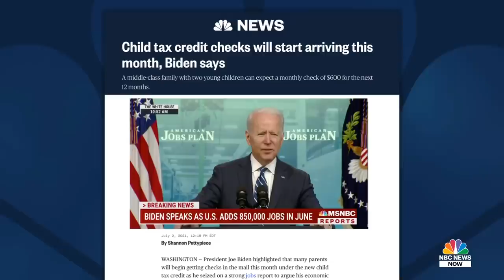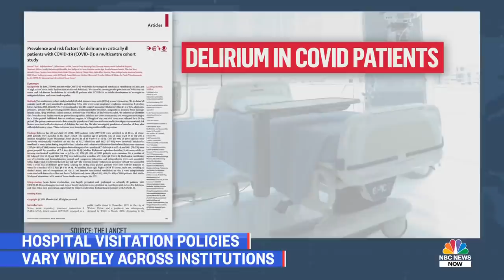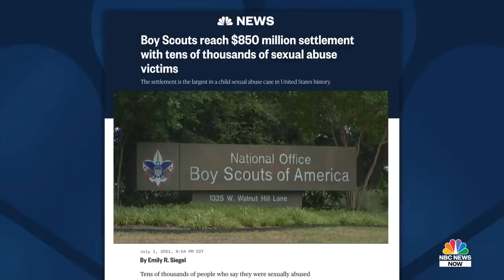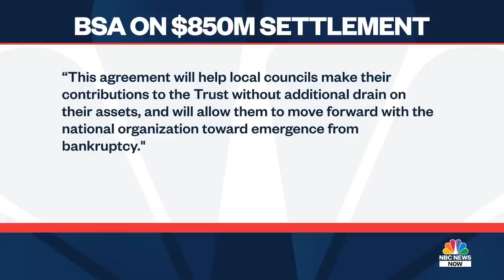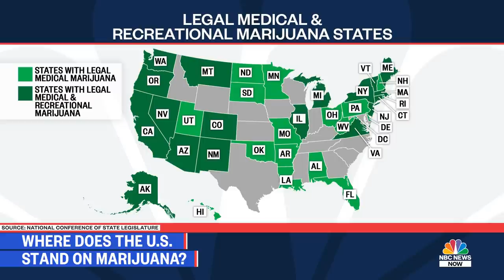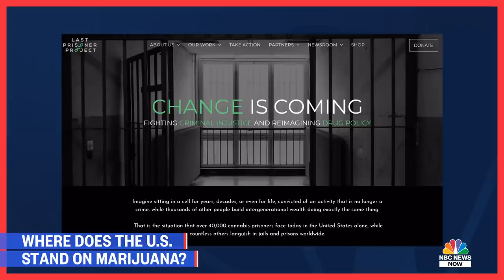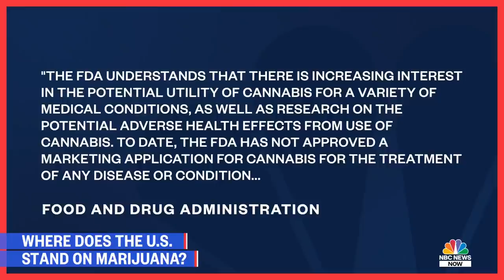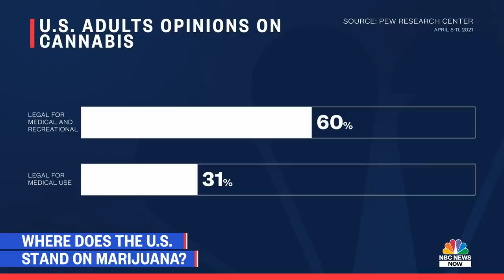NBC News NOW Full Broadcast - July 2, 2021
June jobs report shows the U.S. economy has added 850,000 jobs as unemployment rate rises slightly to 5.9%, Sha’Carri Richardson speaks out after failing a drug test ahead of the Olympics, Florida condo collapse death toll rises to 22.